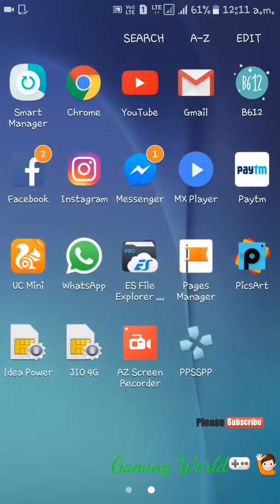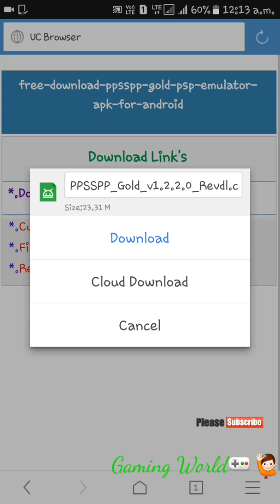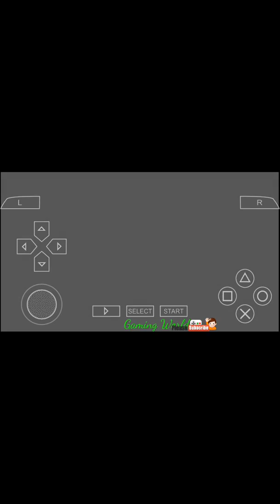How to Download & Use PPSSPP GOLD EMULATOR for Free on Android✌✌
In this video we have shown that how to download PPSSPP GOLD EMULATOR free for android... Its very cool emulator... Its cost on Google Playstore is Rs. 349, but here is the link to download free... So don't waste your time.